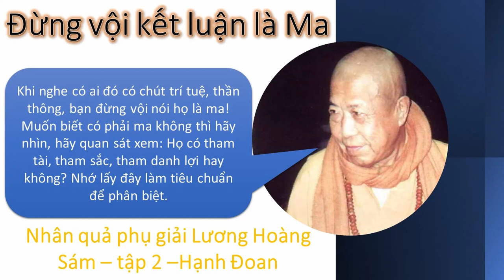Đừng vội kết luận người khác là Ma | Hạnh Đoan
Đừng vội kết luận người khác là Ma